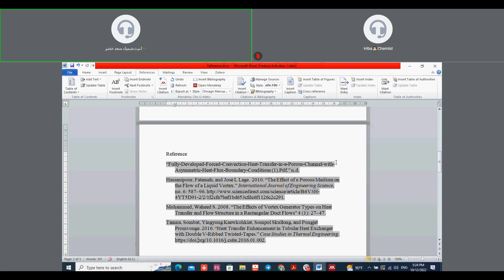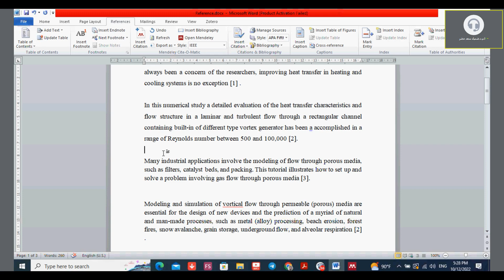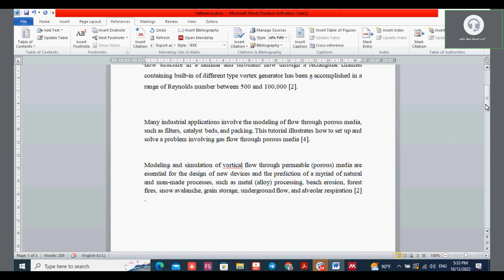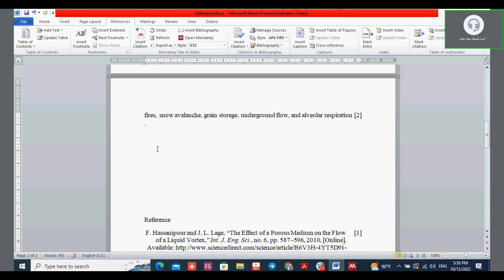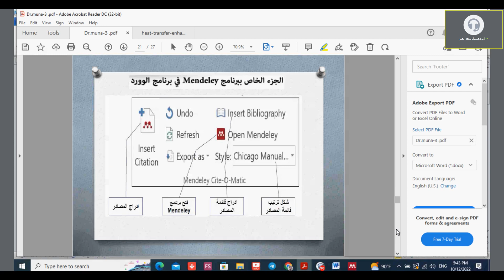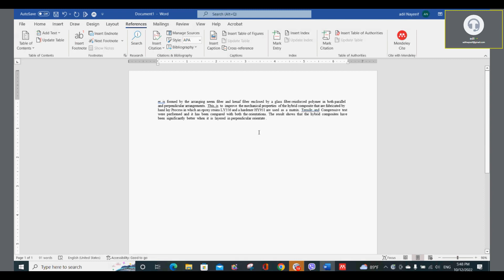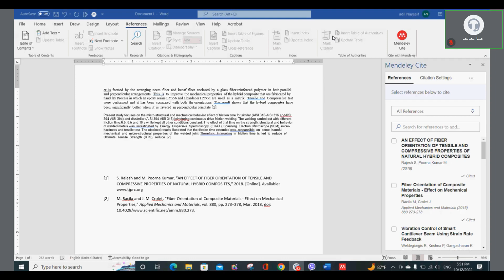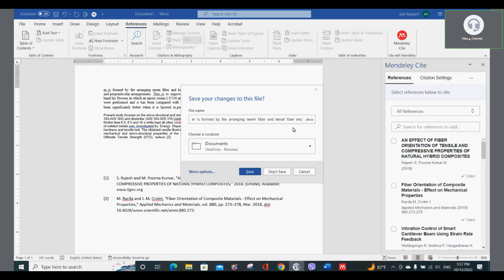كيفية كتابة الـمراجع في البحث العلمي - اهميتها والقواعد اللازمة لكتابتها🔸وزارة الشباب والرياضة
ا.د. منى صباح قاسم
 🌷 ا.م.د. ضمياء سعد خضر
 🌷 م.د. عادل عبد نايف